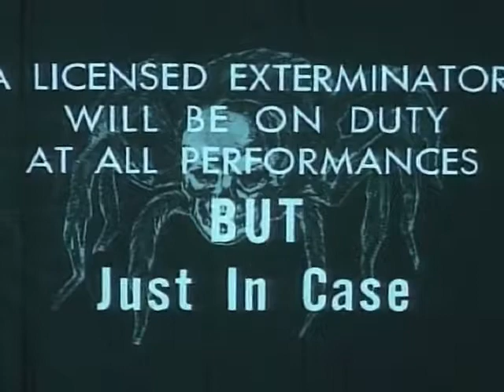Bug'o'Rama - Fogpop Crazy Bad Trailers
A horror film is a movie that seeks to elicit a physiological reaction, such as an elevated heartbeat, through the use of fear and shocking one’s audiences. Initially often inspired by literature from authors like Edgar Allan Poe, Bram Stoker and Mary Shelley, horror has existed as a film genre for more than a century. The macabre and the supernatural are frequent themes. Horror may also overlap with the fantasy, supernatural fiction and thriller genres.